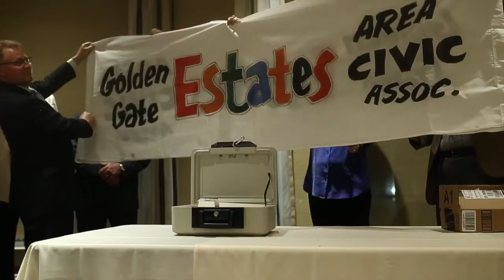A Time Capsule is Opened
A Time Capsule is Opened at the 2015 Citizens of the Year Banquet.